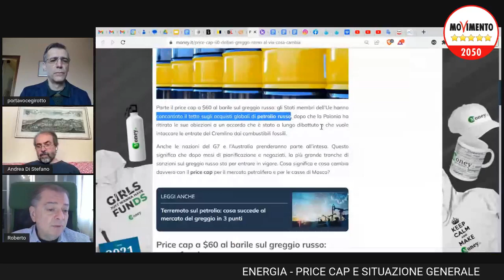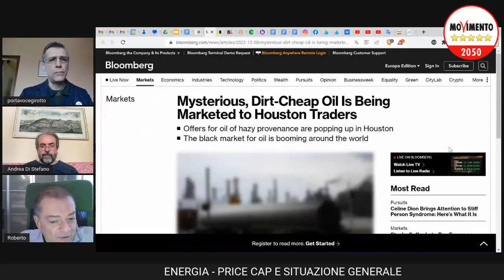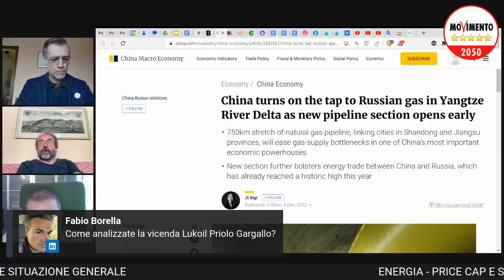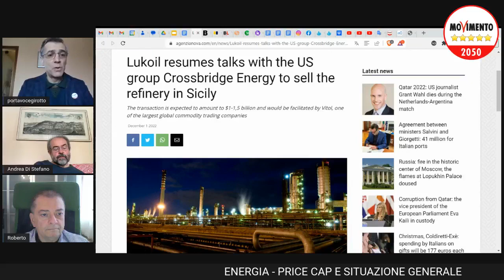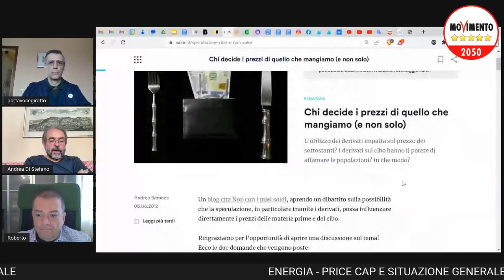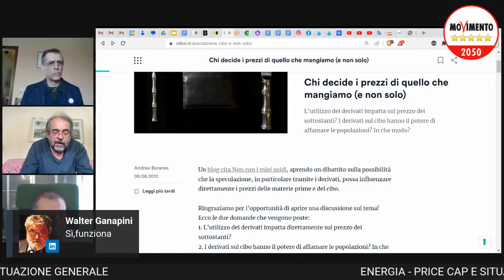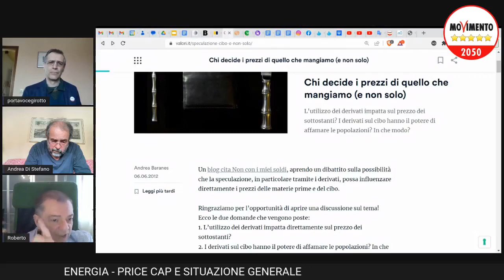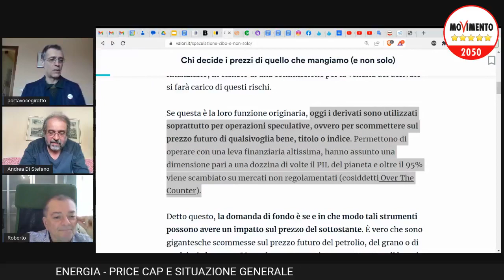Energia e Price cap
L'Unione Europea ha posto un tetto al prezzo del petrolio russo e l'embargo al suo trasporto via mare, ma questo cosa cambierà?
La Cina intanto sta costruendo nuovi gasdotti con la Russia, le speculazioni non diminuiscono, il Prezzo Unico Nazionale Italiano è altissimo, i vari Stati stanno rincorrendo accordi singoli con fornitori... di questo e altro parleremo con due esperti internazionali, il prof. Andrea Di Stefano e il dr. Roberto Ferrigno.